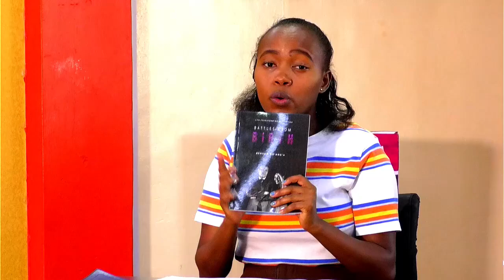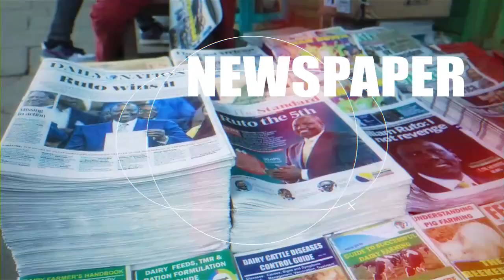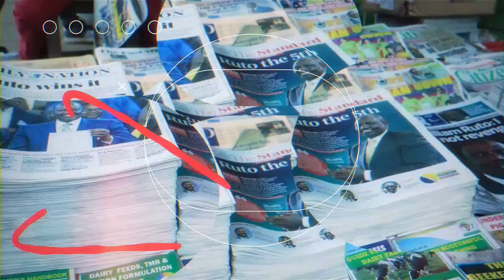MAMLAKA BREAKFAST WITH GRACE NJERI AND WARINGA WA JOMO entertainment FRIDAY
Welcome to todays episode of Mamlaka Breakfast with Grace Njeri And waringa Wa Jomo .